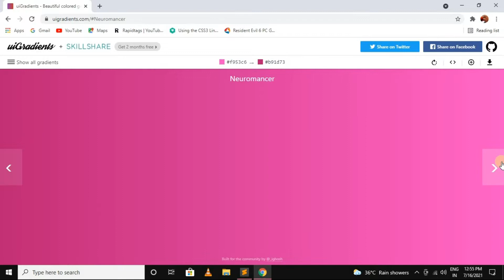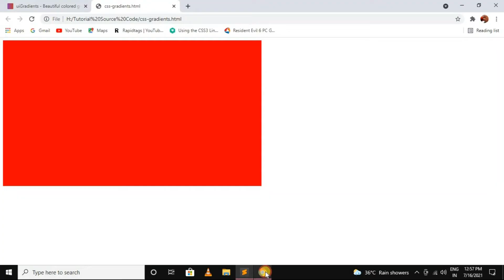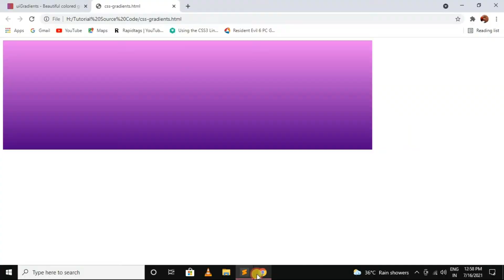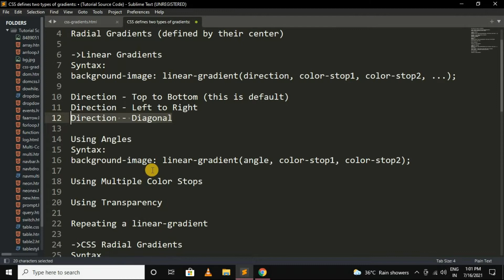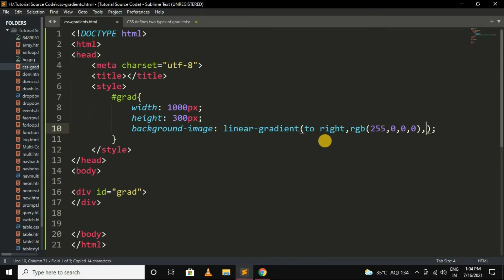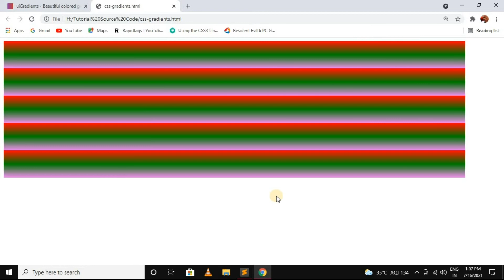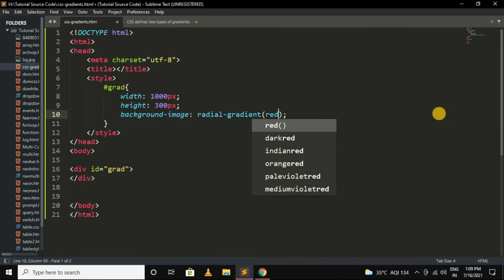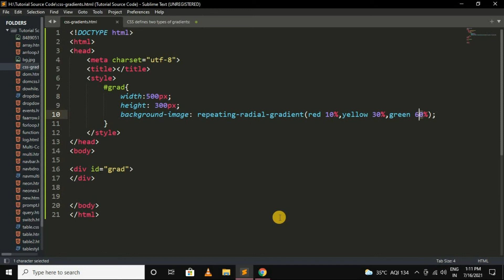Gradient background in css in Hindi | CSS3 tutorial in hindi - 6 | Linear Gradient & Radial Gradient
Hello guys!!...Welcome to Heavy coding in this tutorial you will learn everything about Gradient Background in CSS3 in this complete video in hindi..

CSS defines two types of gradients:
Linear Gradients (goes down/up/left/right/diagonally)
Radial Gradients (defined by their center)

-Linear Gradients
Syntax:
background-image: linear-gradient(direction, color-stop1, color-stop2, ...);

Direction - Top to Bottom (this is default)
Direction - Left to Right
Direction - Diagonal

Using Angles
Syntax:
background-image: linear-gradient(angle, color-stop1, color-stop2);

Using Multiple Color Stops

Using Transparency

Repeating a linear-gradient

-CSS Radial Gradients
Syntax
background-image: radial-gradient(shape size at position, start-color, ..., last-color);

Radial Gradient - Evenly Spaced Color Stops (this is default)
Radial Gradient - Differently Spaced Color Stops %
Set Shape(circle)
Repeating a radial-gradient

html courses for beginners
html css tutorial for beginners in hindi
html tutorial for beginners youtube
learn html and css for beginners
learn html step by step
html css javascript tutorial for beginners
learn basic html and css
online html courses for beginners
css tutorials for beginners
css tutorials
css tutorials in hindi
css complete tutorials
css3 tutorials for beginners
cs3 tutorials
css3 tutorials in hindi
css3 complete tutorials
javascript tutorial
javascript tutorial for beginners in hindi
javascript tutorials in hindi
How to Host a Website On Github
HOW TO PUBLISH YOUR WEBSITE FOR FREE WITH GITHUB | HOST STATIC WEBSITE ON GITHUB
Host Website for FREE on GitHub in 5 Minute Only in Hindi
heavy coding